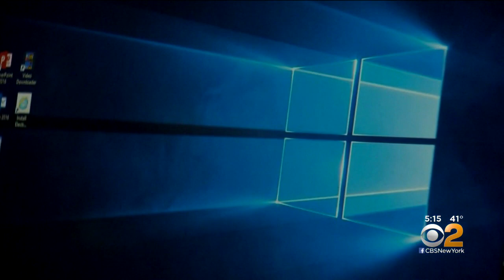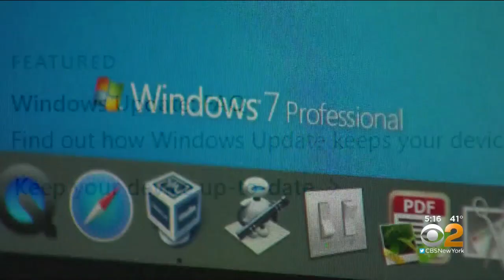NSA Finds Serious Vulnerability In Microsoft's Operating Systems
The National Security Agency says it has found a serious vulnerability in all of Microsoft's operating systems; Hilary Lane reports for CBS2.